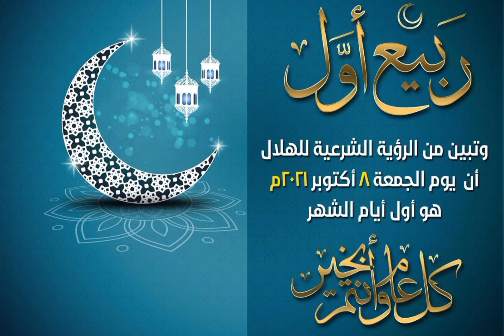النيه لاستقبال شهر ربيع الأول ربيع الانوار❤🌙دعاء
ربيع اول
المولد النبوي الشريف
ربيع الانوار
ربيع الانور
دعاء